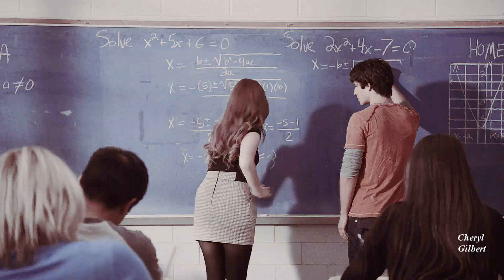Multifemale || That Bitch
Not sure why all my friends would hate me~
Song by: Bea Miller
Coloring:sunny vids
Program: Sony Vegas Pro 13